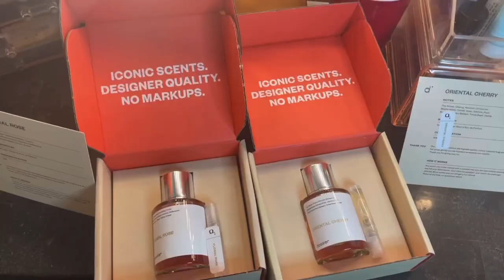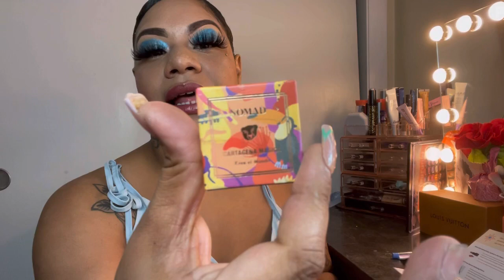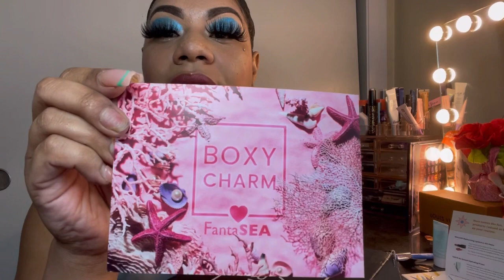July’s BoxyCharm & Ipsy Unboxing 2021! FT. Dossier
Thank you to all my beautiful babes !  ! I appreciate you guys so much !🥰
In today’s video I will be unboxing July’s
BoxyCharm and Ipsy!

For 15 OFF Duvolle Flat Iorn  : use code Steffy

Boxycharm Refferal Code:
Stephanie-FWQETAPG

Use code TheLifeOfSteffy!